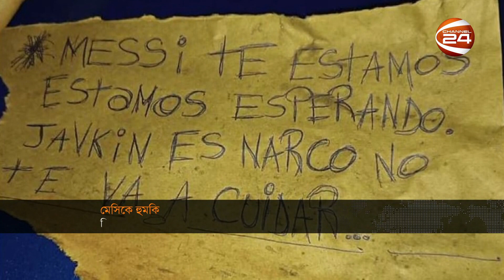খেলার খবর | 8 PM | Sports 24 | 3 March 2023 | খেলাধুলা | Channel 24 Bulletin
»» Office Address:
Bangladesh.